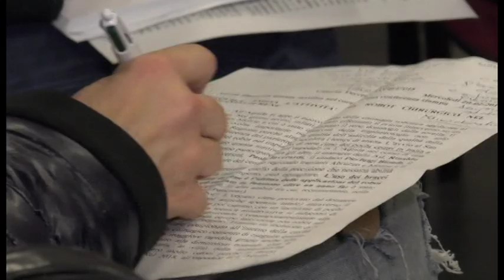L'Aquila. Trapianto di rene robotizzato al San Salvatore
Nuovo corso per la chirurgia robotica al S. Salvatore dell'Aquila dove è stato effettuato il primo trapianto di rene con il robot chirurgico Da Vinci